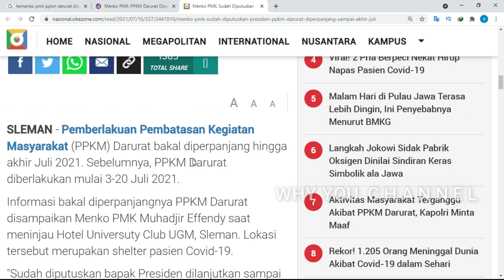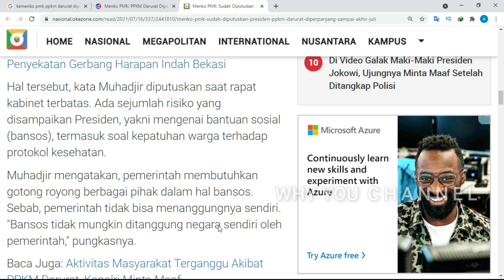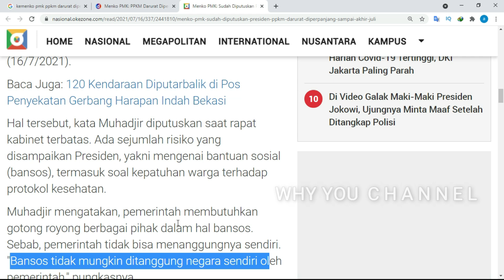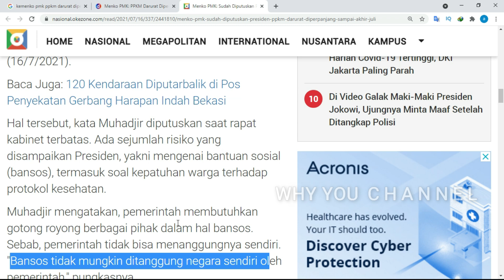PPKM DARURAT JAWA BALI DIPERPANJANG SAMPAI AKHIR JULI 2021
PPKM DARURAT di PULAU JAWA BALI 3 - 29 JULI DIPERPANJANG SAMPAI AKHIR JULI 2021
Akhirnya peraturan PPKM (Pemberlakuan Pembatasan Kegiatan Masyarakat) Darurat di Pulau Jawa Bali tanggal 3 - 20 Juli 2021 resmi diperpanjang sampai dengan akhir juli 2021. Kata Menko PMK: Sudah Diputuskan Presiden, PPKM Darurat Diperpanjang Sampai Akhir Juli.
Jadi SYARAT / ATURAN NAIK PESAWAT TERBANG TERBARU SAAT INI BULAN JULI 2021. untuk tujuan tertentu tetap harus membawa surat vaksinasi / sertifikat vaksin / kartu vaksin dan membawa Swab RT PCR / Rapid Tes Antigen serta mengisi aplikasi eHAC sesuai dengan tujuan / keberangkatan kita dari mana.
Syarat naik pesawat terbang terbaru saat ini dimasa pandemi corona / covid 19 setelah pelarangan mudik lebaran 6 - 17 Mei dan 18 - 24 Mei 2021,
Peraturan Masa Berlaku SWAB RT PCR / RAPID TES ANTIGEN / GENOSE C19 Syarat Naik Pesawat Terbang Terbaru.
Syarat Naik Pesawat Terbaru Sesuai aturan pemerintah, naik pesawat peraturan pemerintah, tutorial naik pesawat terbang selama pandemi corona, cara naik pesawat terbaru saat ini.

2. WAJIB KARANTINA 8 HARI DAN BAWA SURAT VAKSIN COVID 19 LENGKAP SYARAT NAIK PESAWAT JULI 2021

PPKM DARURAT DIPERPANJANG SAMPAI AKHIR JULI 2021

cara naik pesawat untuk pertama kali, cara naik pesawat menggunakan traveloka, cara naik pesawat garuda, masa berlaku rapid test antigen,
tes GeNose, tutorial pesawat, pertama kali naik pesawat ke luar negeri, cara naik lion air, cara checkin, cara check in pesawat ke luar negeri, cara naik pesawat pertama kali di bandara juanda, cara naik pesawat transit,
ehac indonesia,rapid test antigen di jakarta,bandara soekarno hatta,